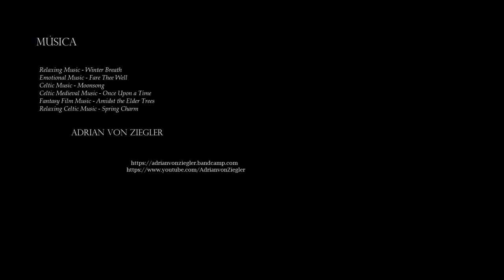Duendes Escandinavos del agua | Nøkken, Fossegrim, Bäckahäst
Conoceremos tres espíritus escandinavos del agua, que bajo diversas formas e historias han captado la atención de los caminantes desde tiempos remotos... Te animas a Descubrirlos?

Un trabajo de Jonathan Janshon©  - copyright

Here we can help Adrian!